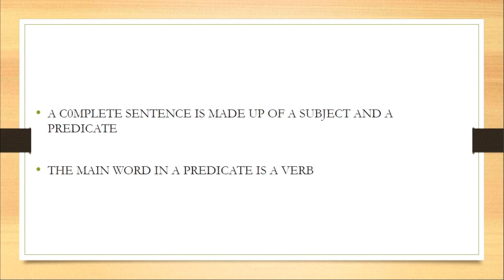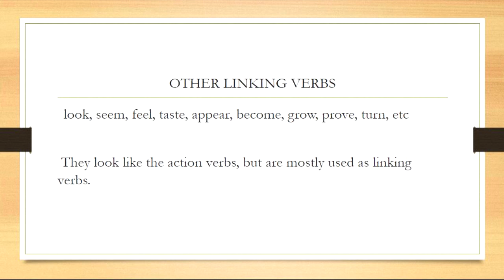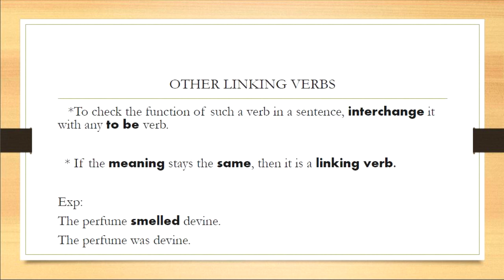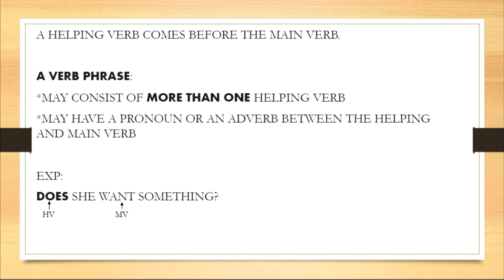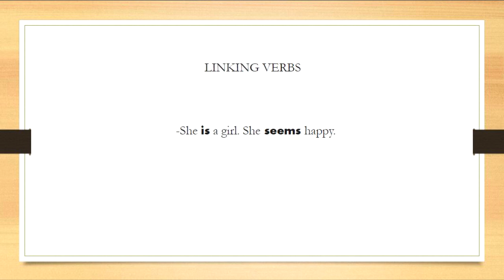Verbs || Presented by Danish, Asyroff and A'lif Hakimi